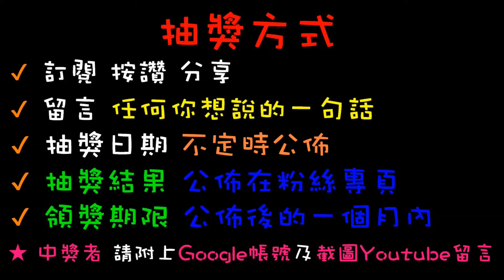【終結Jean】超佛台性!!!狂掃整櫥商品!!美好新貨K05開箱!!!外觀竟然像貨櫃的行動電源!?[台湾夾娃娃UFOキャッチャー UFO catcher คลิปตุ๊กตา Clip búp bê]